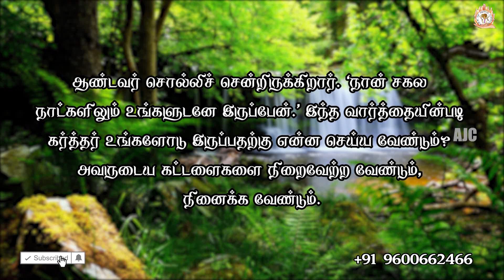ARK OF JESUS CHRIST (MARCH 26 PROMISE WORD)